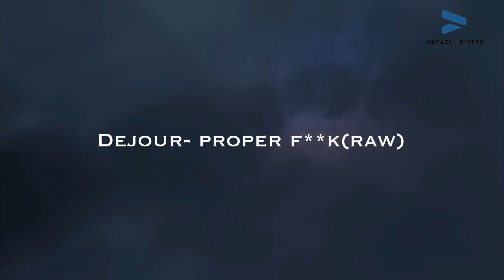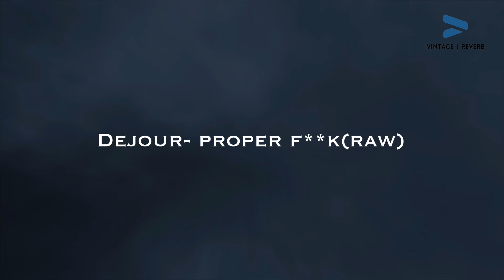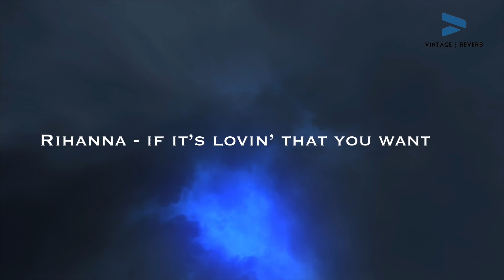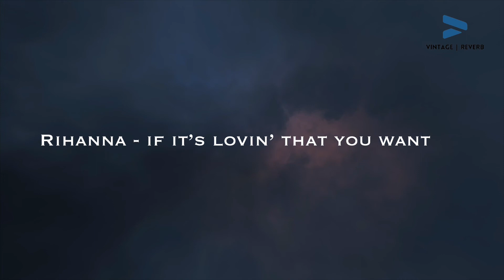Songs to waist dance/ slow wine to Pt. 2 - IQ, Dexta, Kranium.